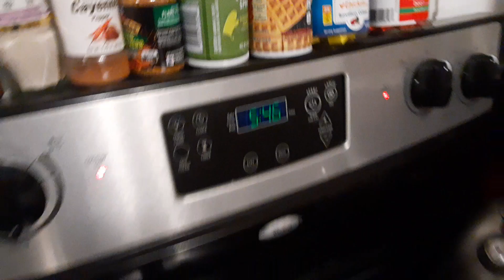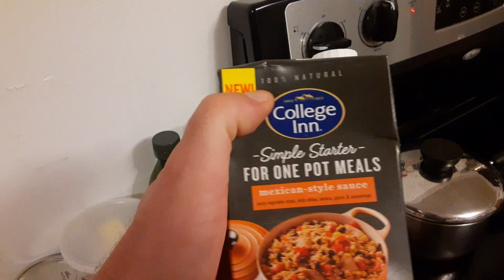Car Show, Stock Auction, Supply Chain Delays. Grilled Cheese Sandwich for President 2024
Its been a long week of just trying to find staples of life. The system is broken and something has to change.